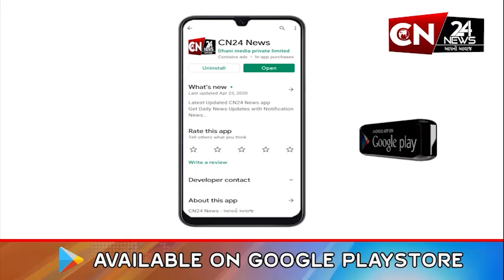રાજપીપળા : મોદક દ્રવ્યની 10 હજાર આહુતિનો પંચ કુંડી મહા ગણેશયાગનું કરાયું આયોજન